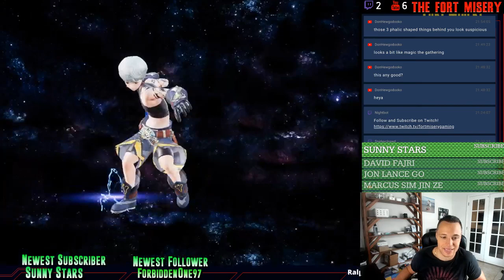ACCOUNT UPDATE AND 4 MULTI TICKET SUMMONS! OVERHIT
Amazing epic seven entertainment youtubber Eze the Gamer give him a sub and a like: